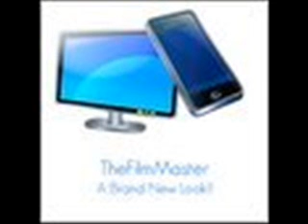Shout-Outs!! (#1)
This is MachoPerch's first ever Shout-Out video to.

Zeogmento

TheFilmMaster

Supermac18

SplashKittyArtist

RawFoodMuscle

liamkylesullivan

lilansky

Fred

Brightpelt19

bluzich